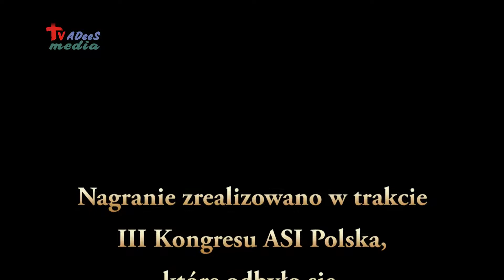"Jakiej Doskonałości Bóg Oczekuje Od Ciebie?" - Frank Fournier